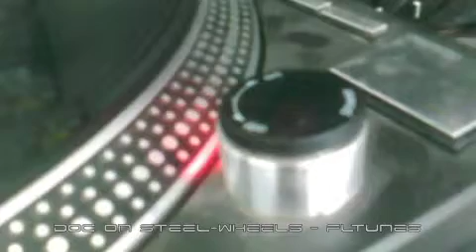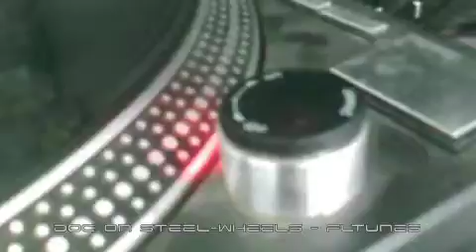FLTunes - doc on steelwheels.m4v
doc on steelwheels, tribute to jam master jay